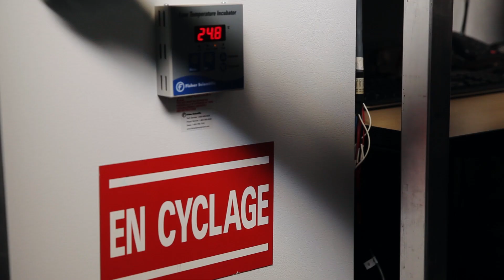Electrification of transportation: Investing in Québec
Far-reaching projects, local and international partnerships and scientific expertise: a snapshot of this booming industry. Hydro-Québec Vice President Pierre-Luc Desgagné, IREQ Energy Storage and Conversion Director Karim Zaghib and Nova Bus Advisor René Allen describe the Québec industry’s competitive advantages.